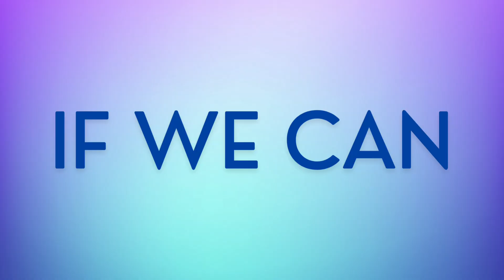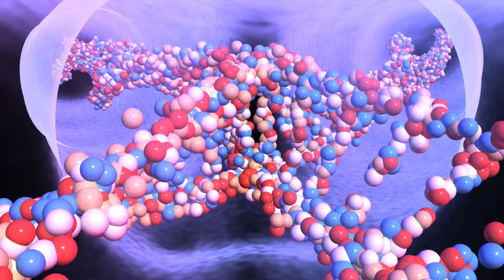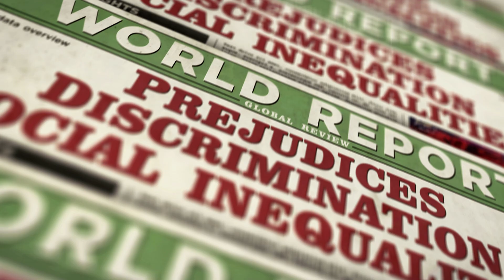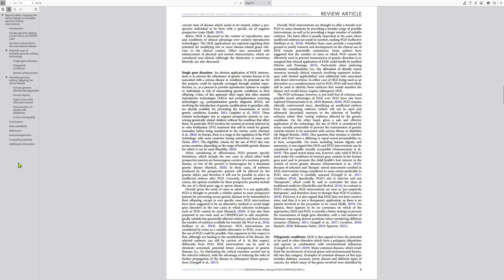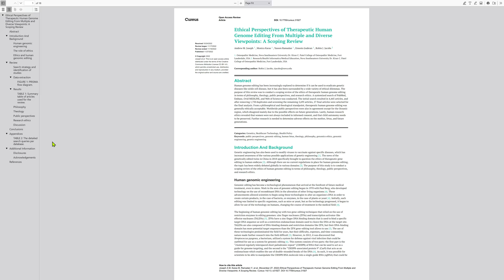Genetic Utopia: Ending Crime by Editing the Human Genome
🌟 Can we eliminate crime and murder by engineering designer babies who are immune to diseases and more compassionate? Should we? 🌟

Join us as we dive into the ethics of genetic engineering, exploring the promise and peril of creating designer babies. From eradicating hereditary diseases to the potential for reducing violent crime, we tackle the profound moral questions this technology raises.

🔬 Is genetic engineering the key to a utopian future or a dystopian nightmare? Let's find out together!

List of peer-reviewed papers analyzed in our video (with links):
1) Almeida, M., Ranisch, R. - Beyond safety: mapping the ethical debate on heritable genome editing interventions
2) Jodie Rothschild - Ethical considerations of gene editing and genetic selection
3) Andrew M. Joseph at al. - Ethical Perspectives of Therapeutic Human Genome Editing From Multiple and Diverse Viewpoints: A Scoping Review

Timestamps:
0:00 Introduction
0:24 Advancements in Genetic Engineering
1:07 The Core Questions
1:33 Less Obvious Considerations
2:01 The Ethical Mine Field
3:24 Peer-reviewed Research Papers
4:23 Final Thoughts
5:03 Outro